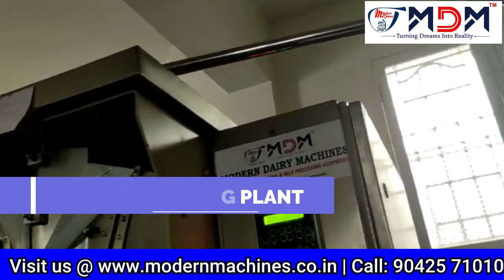பால் தொழிலில் முன்னேற்றம் காண்பது எப்படி? | Dairy business Ideas | Proven Strategies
Modern Dairy Machines is the first company in Tamilnadu to get the subsidy approved. The milking machine is the most essential machinery for both small and big farms. The cow ratio is much higher in Tamilnadu, so the cow milk machine requirement is very huge. Cow milking machine price is high without subsidy and cow milk machine low price is possible only by MDM by getting the subsidy approval. This subsidy includes an automatic cow milking machine too. Milking machine for buffalo price is also reduced due to the subsidy. Subsidy for all other dairy farm machinery is also in progress. As a farmer-oriented company, Modern dairy machines aims to offer low-cost milking machines for small farms so that farmers will get benefitted. Cow milk machine price in Tamilnadu has been drastically reduced. Please compare all the pricing before purchasing the machine. MDM is expecting milking machines for cows price could further be reduced, if the contribution percentage of subsidy has been increased by the government. Watch our current video till the end to understand Cow milk machine Tamil price/ milking machine for small farms in Tamil. MDM is manufacturing chaff cutter, cream separator, Cow mat, bulk milk cooler, and milk ATM machine. A chaff cutter machine is required for all farms to reduce feed wastage. Need to check the chaff cutter machine price before purchasing it.

Milk Processing Plant, Milk Analyzer, Electronic Weighing Scale, Data Processor, Smart PC/ Tab Based Milk Collection Station, Solar Milk Collection Unit